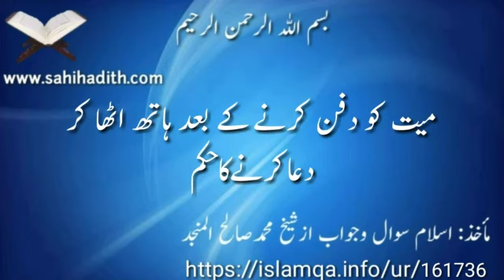میت کو دفن کرنے کے بعد ہاتھ اٹھا کر دعا کرنے کا حکم 161736